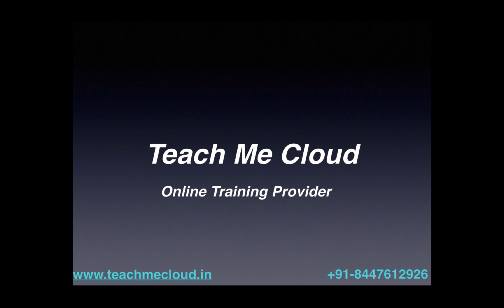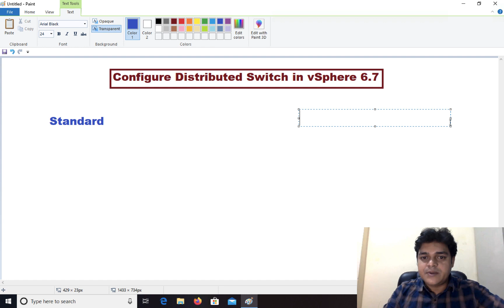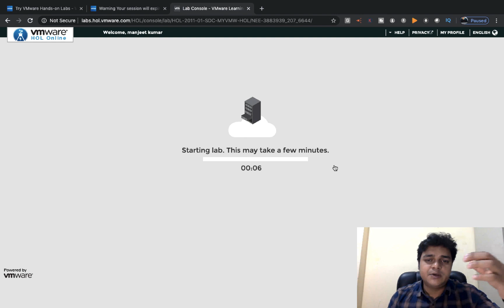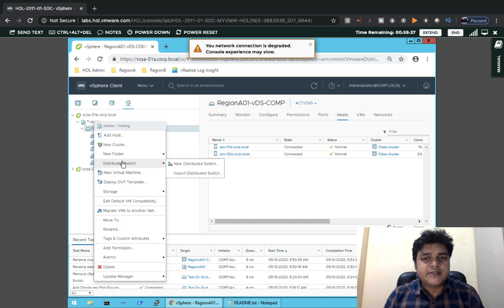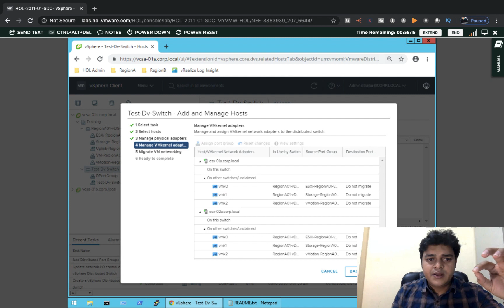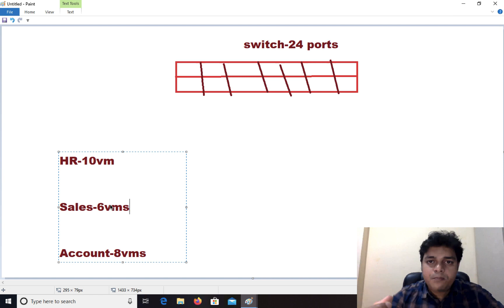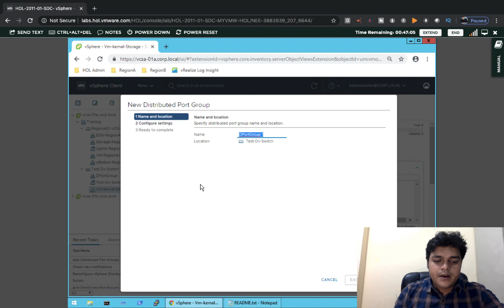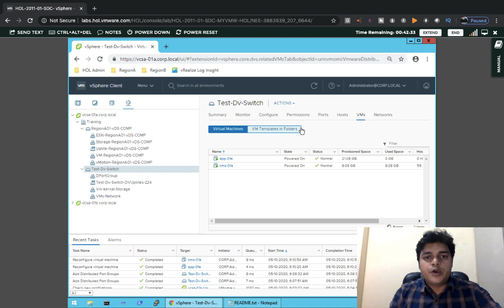How to configure dv-switch in vSphere 6.7 in Hindi ! Part-1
This video help you to configure dv-Switch in vsphere 6.7 step by step in hindi.